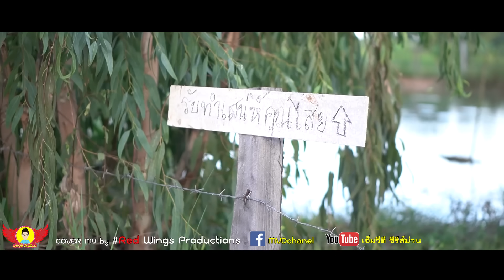คุณไสย์เสกฮัก - CoverMVโดยปีกแดงฯ| Original: เนสกาแฟ ศรีนคร 【COVER MV】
Free Fire MAX อัปเกรดใหม่ ภาพสวยคมชัด กราฟิกลื่นกว่าเดิม พร้อมโหมดใหม่ Craftland  สร้างเมืองเองได้ เข้าไปลองกันเลย !
เพลง : คุณไสย์เสกฮัก
ศิลปิน : เนสกาแฟ ศรีนคร
CoverMVโดย: ปีกแดงโปรดักชัน